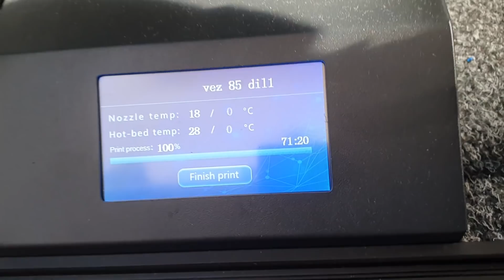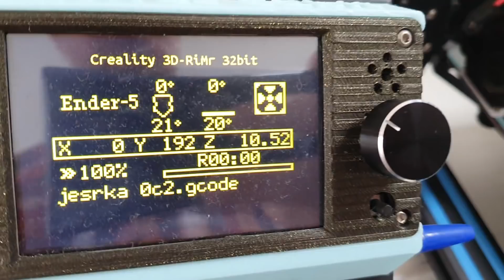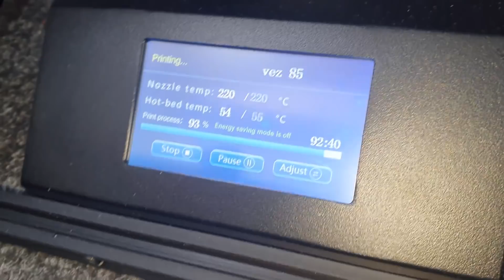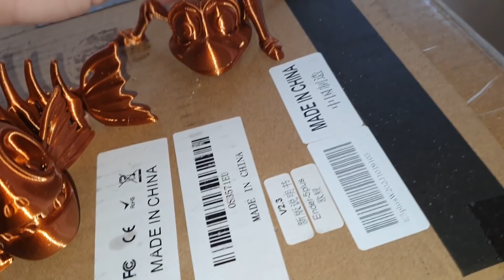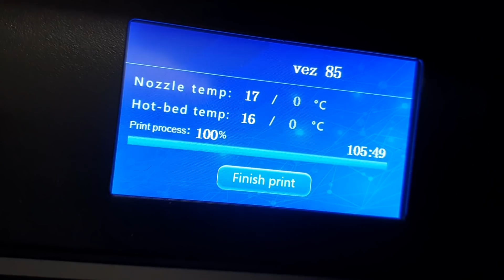Velké "Téčko" T-34 - No12 - Vytištěná věž a trochu jiných drobků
Flexibilní modely ve videu

Pokud chcete koupit seřízeného Endera 3 (vč. Pro), Endera 5 (vč. Plus), nebo jinou 3D tiskárnu, včetně zaškolení formou neveřejných videí a následné podpory, případně krátký extruder na Ender 3, Ender 5 atd, případně pokud chcete zakoupit členství pro přístup k neveřejným videím ohledně 3D tisku (aktuální seznam níže) a k souborům s nastaveními pro tiskárny Ender 3, Ender5, Ender 5 Plus: